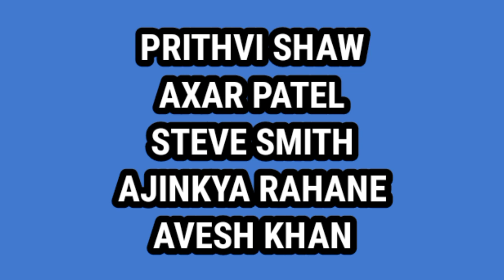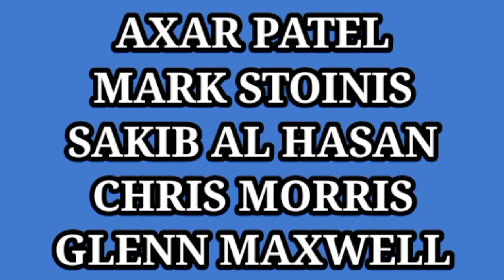Delhi Capitals IPL 2022 Mega Auction Retained & Target Players || DC IPL 2022 Pant ,Iyer, Ashwin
IPL 2022 DC Mega auction Retained ,RTM, Target Players
IPL 2022 Delhi Capitals Mega auction
IPL 2022 DC Retained players
IPL 2022 DC  RTM Card Players
IPL 2022 DC Target Players
IPL 2022 DC  New players
IPL 2022 Delhi Capitals
IPL 2022 DC  team
DELHI CAPITALS  Full Squad
DELHI CALITALS  FULL Squad IPL 2022
IPL 2022 DC Full Squad
delhi Capitals new players ipl 2022
delhi Capitals target players ipl 2022
ipl 2022 mega auction players delhi Capitals
delhi Capitals new players

                   Vahidkhan144